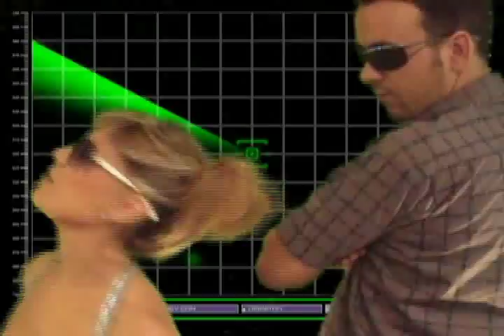Rakel - Estas En Mi Corazon (Official Clip)